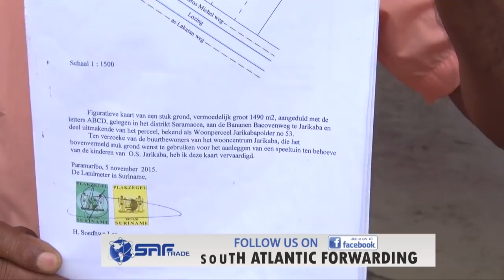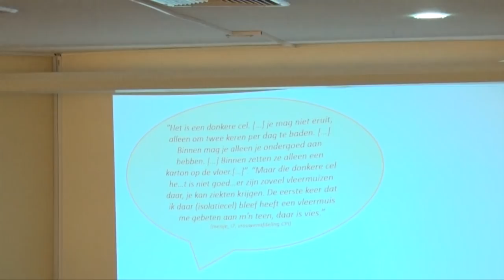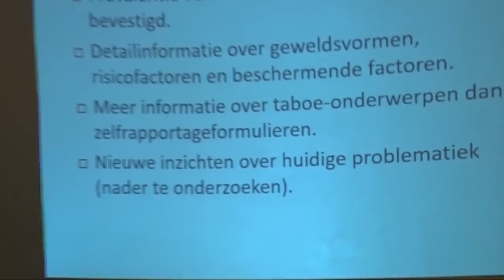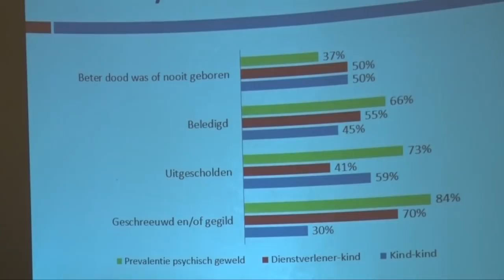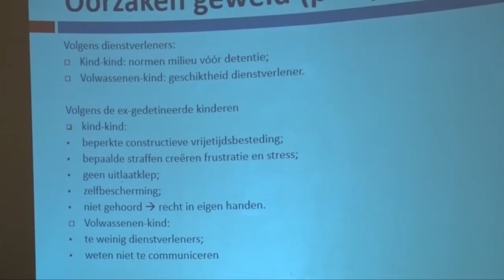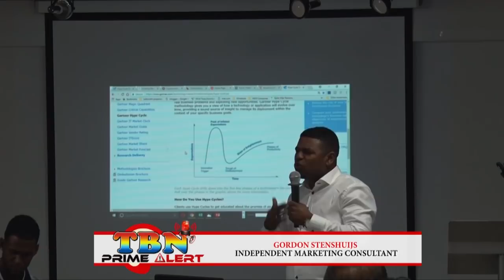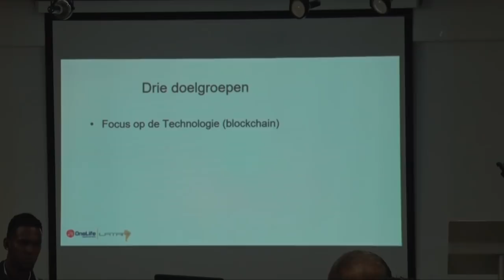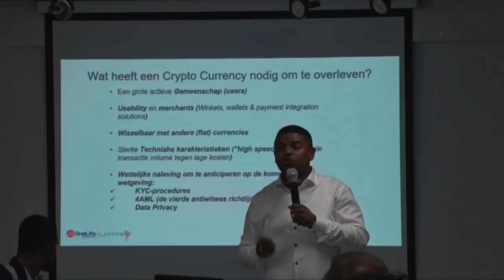TBN PRIME ALERT DINSDAG 07 MAART 2018